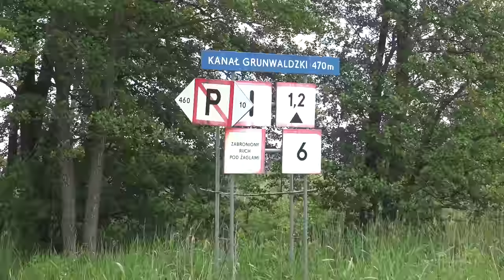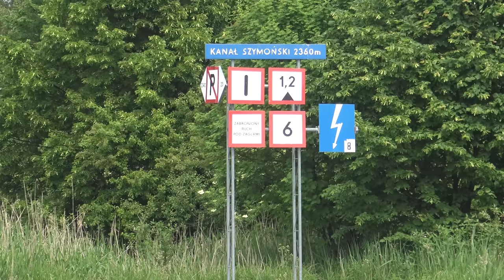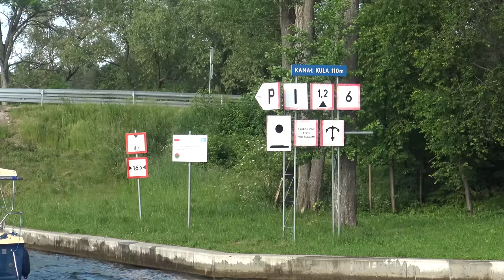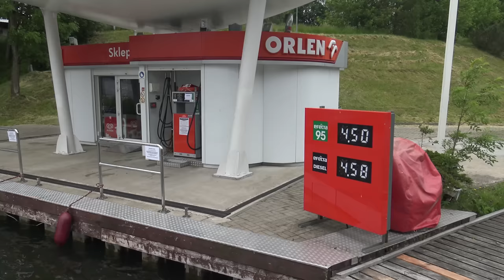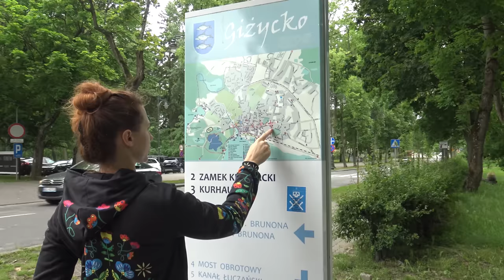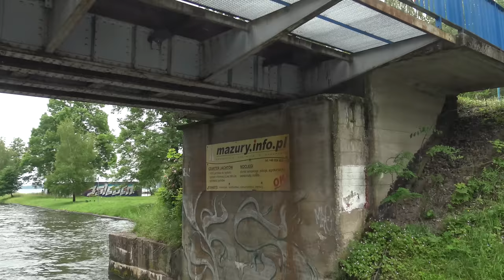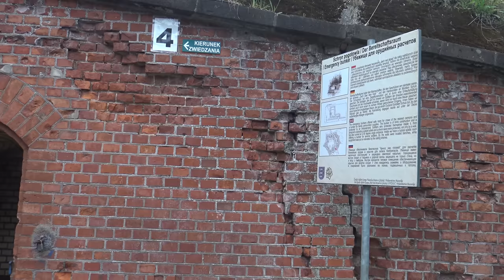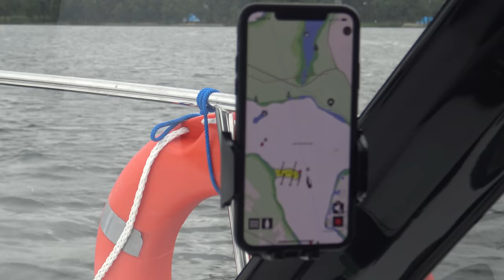Niezwykly Swiat - Polska - Wielkie Jeziora Mazurskie - Lektor PL - 76 min. - 4K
Płyniemy szlakiem Wielkich Jezior Mazurskich / The Wonder Of Nature
65 film z cyklu - Kraje świata